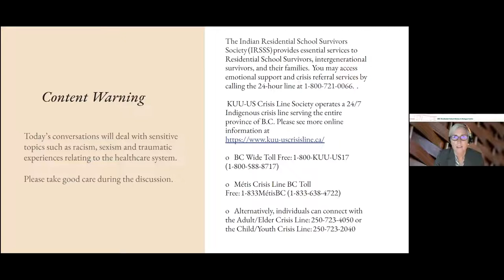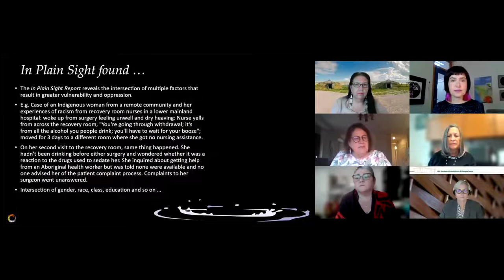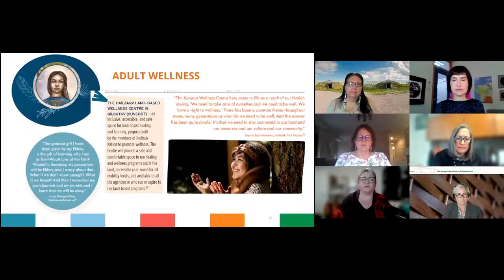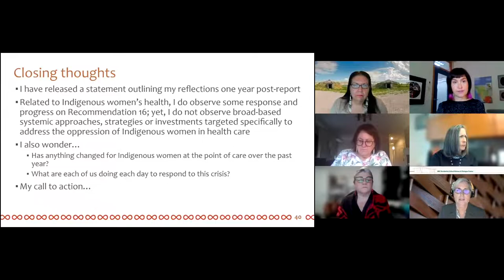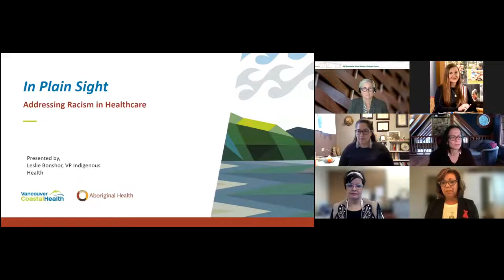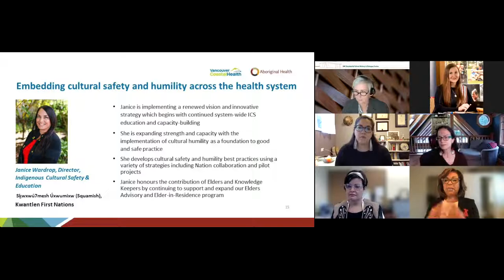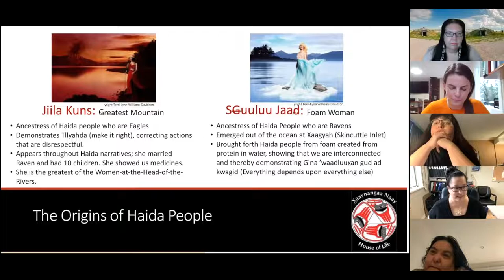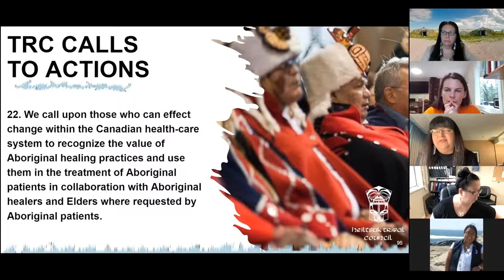Decolonizing Wellness: Indigenous Women’s Perspectives on Healthcare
A half-day dialogue to review the In Plain Sight: Addressing Indigenous-specific Racism and Discrimination in B.C. Health Care report findings and recommendations, and to explore ways that Indigenous women in health leadership can build coalitions to foster positive, system-wide change.